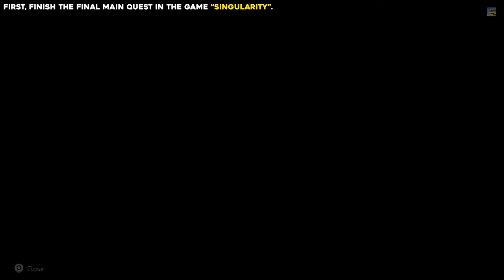Horizon Forbidden West How To Access The Burning Shores DLC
This guide will show you how to access the Burning Shores DLC in Horizon Forbidden West.